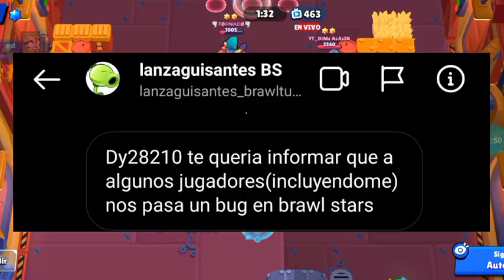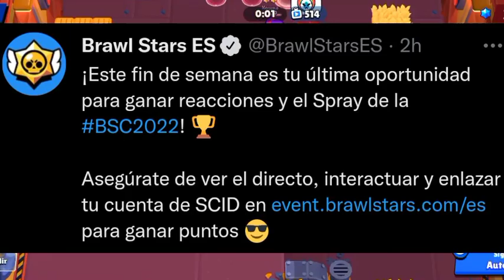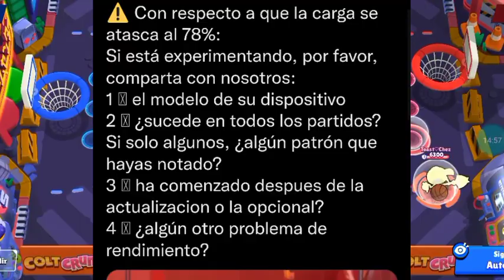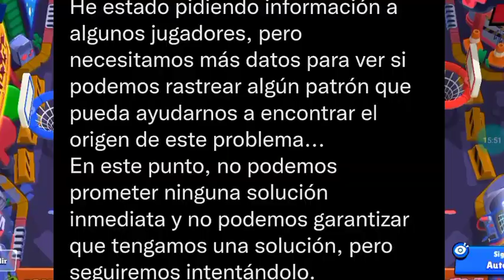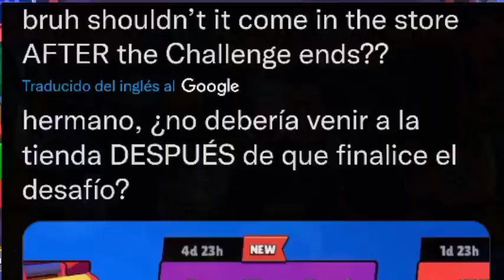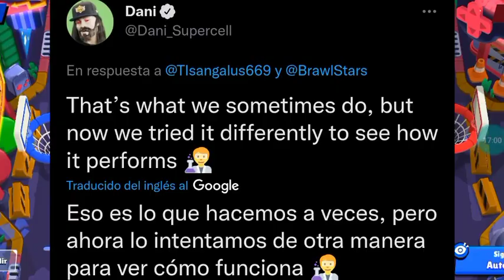RECOMPENSAS GRATIS Y PROBLEMAS CON LA BRAWL TALK [BRAWL STARS]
Que pasa gente!! Espero que les guste el video de hoy en el que vemos las nuevas noticias de brawl stars.